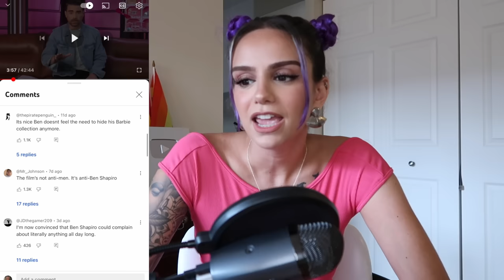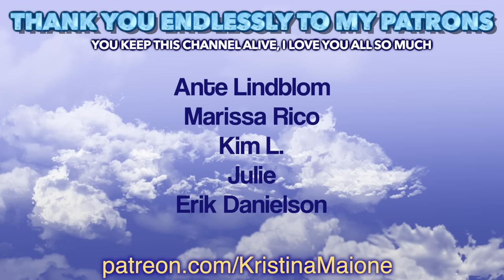The Barbie Movie: Why Men Didn’t Get It + MY Feminist Critique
Is the Barbie movie even good? Here's my feminist critiques

Related: The Barbie Movie, Feminism, The Female Experience, Ben Shapiro, Movie Review, Piers Morgan, Ted Cruz, Brett Cooper, The Woke Agenda, Toxic Feminism, Feminist, Womens issues, Trisha Paytas, Colleen Ballinger, Kristina Maione, Kaitlin bennett leaving youtube, gun girl says goodbye to Youtube, cancelled, cancel culture, USA, America, Kaitlin Bennett, Gun Girl, UCF Campus, Poopy pants bennett, boo boo bennett, kent state gun girl, liberty hangout, kaitlin bennett gets owned, kaitlin bennett gets destroyed, pride month, bell hooks, feminist literature, pink feminism, girl boss feminism, plastic feminism, fascism, bad feminist, intersectionality, diversity, liberals, conservatives, leftist, right wing, left wing, pearl gets owned, podcast